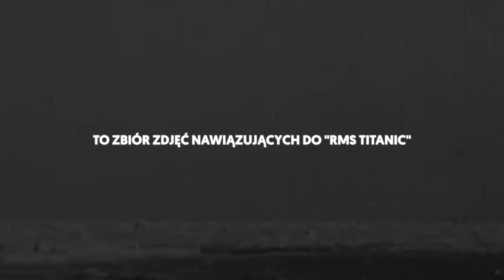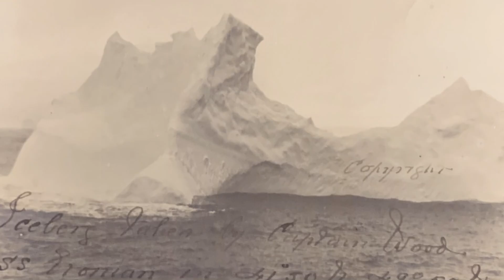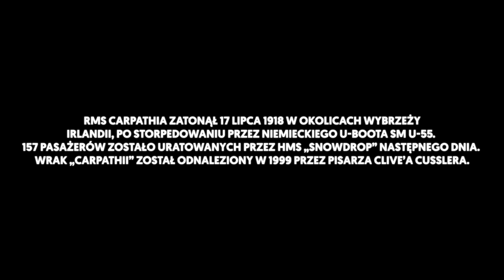Zdjęcia zrobione na Titanicu tuż przed katastrofą!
W dniu 14 kwietnia 1912 r. „niezatapialny” RMS Titanic zderzył się z górą lodową i następnego dnia wczesnym rankiem zanurzył się w lodowate wody północnego Atlantyku. Ponad sto lat później ta tragedia pozostaje jedną z najbardziej znaczących katastrof morskich w całej historii. Podczas gdy wielu z nas zna opowieść o Titanicu z literatury, filmów i kultury popularnej, niewielu widziało niesamowicie rzadkie zdjęcia zrobione chwilę przed i wkrótce po tragedii. Te zdjęcia przedstawiają przejmującą migawkę monumentalnego wydarzenia, ukazując wyraźny kontrast między obietnicą luksusowego liniowca, a jego mrożącym krew w żyłach wynikiem.

Tytuł  ► Zdjęcia zrobione na Titanicu tuż przed katastrofą!

0:00 - 0:46 - Wstęp
0:46 - 2:25 - Zdjęcia z pokładu
2:25 - 2:30 - Titanic (komentarz)
2:30 - 4:22 - Lodowate wody
4:22 - 5:43 - Akcja ratownicza
5:43 - 7:10 - Ostatnie nagranie
7:10 - 8:35 - Zakończenie

Muzyka:
Mystery & Suspense Background Music For Films & Documentaries | John Doe